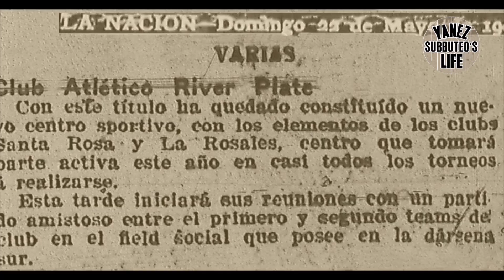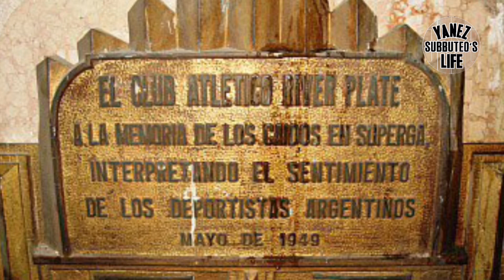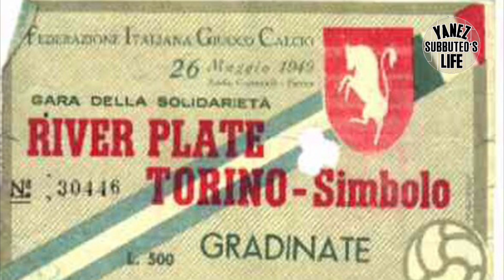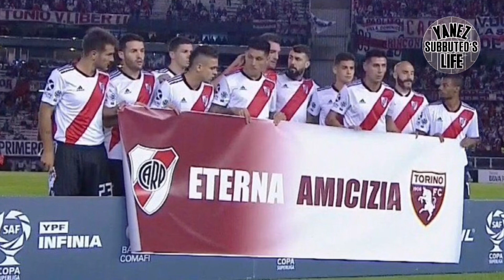I Colori della Passione - il River Plate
La storia delle maglie del calcio. Una rubrica a cura di Luca Salvadori per “Yanez Subbuteo’s Life” la webtv del subbuteo fatta dagli appassionati per gli appassionati.